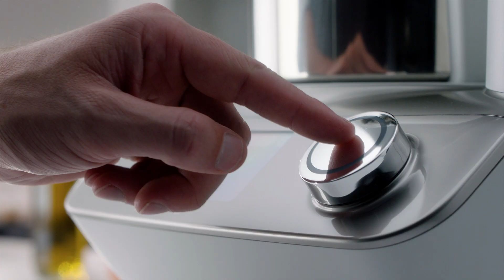Cookeasy+ Beetroot Dip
The new CookEasy+ all-in-one cooker is the result of 70 years of experience in food preparation. With a forward thinking design, this cooking food processor is equipped with the latest technologies to facilitate your daily cooking. Chop, Steam, Stir, Knead, Mix, Weigh, Slow-cook, Blend, Grate, Slice and Stir Fry all in one device. Cookeasy+ launches in the UK in Summer 2020.